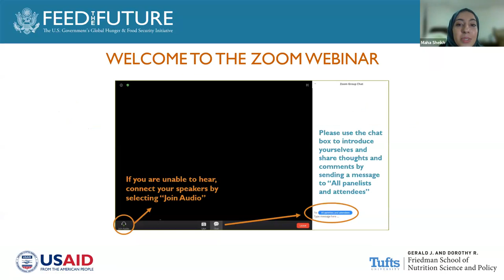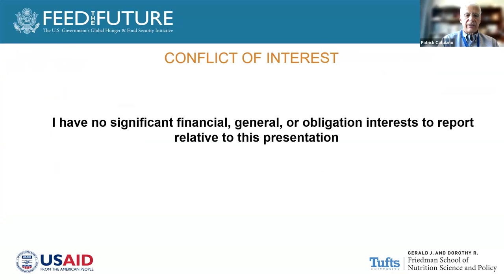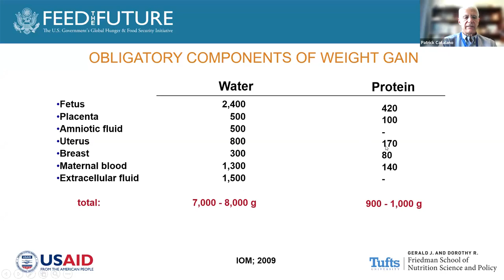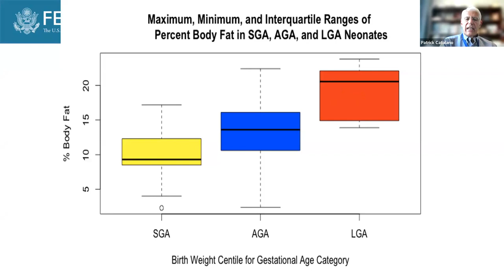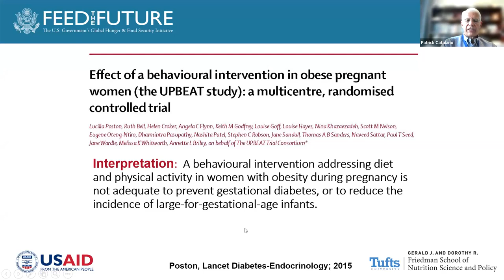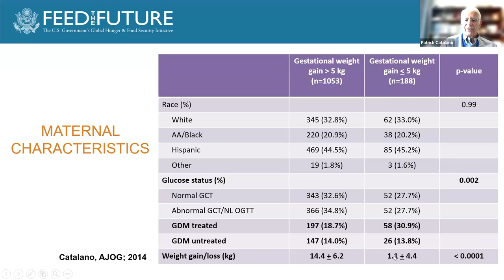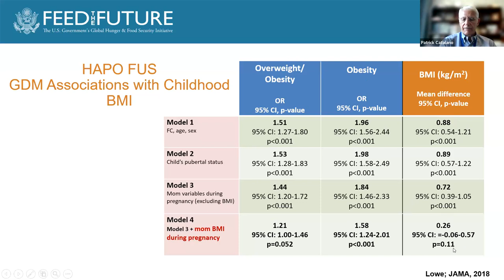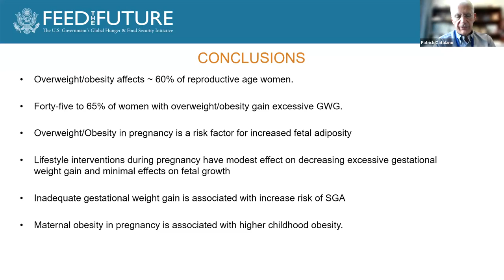Maternal Overweight and Obesity During Pregnancy: Short and Long-term Risks for the Neonate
Description:

There has been a significant increase in overweight and obesity in women of reproductive age. The problem of overweight and obesity before, during, and after pregnancy is associated with both short and long-term risks for the mother and her child. These include but are not limited to an increased risks of obesity, diabetes, and cardiovascular problems. Despite an increasing awareness of this problem there has been little in the way of clinical improvement of these adverse outcomes.

In this webinar, we will discuss obesity trends in mothers and their newborns, excessive gestational weight gain and effects on fetal growth. We will briefly address the lifestyle in pregnancy trials and the effects of inadequate gestational weight gain on fetal growth. Lastly, we will propose a hypothesis as to how we may be able to move forward to address this issue.

Moderator:

Dr Lynne Ausman | Saqr Bin Mohammed Al Qasimi Professor of International Nutrition, Tufts University
Dr. Lynne Ausman is the Saqr Bin Mohammed Al Qasimi Professor in International Nutrition, as well as a professor at the Friedman School of Nutrition Science and Policy at Tufts University. She has been an active investigator in USAID funded projects in Malawi, Uganda, Nepal, and most recently, in Jordan as part of the Feed the Future Jordan Nutrition Innovation Lab.  She has been active in experimental studies with humans on lipoprotein response to several vegetable oils, trans fats and soy protein,  and the glycemic response as modified by various meal components. Most recently she has been examining the molecular mechanism of action of carotenoids (both provitamin A and non-provitamin A) against several chronic diseases.

Speaker:

Dr. Patrick Catalano, Professor of Obstetrics and Gynecology at the Mother Infant and Research Institute of Tufts University School of Medicine
Patrick Catalano, M.D. is Chair emeritus, Department of Reproductive Biology at Case Western Reserve University/MetroHealth Medical Center. He is currently Professor of Obstetrics and Gynecology, at the Mother Infant and Research Institute of Tufts University School of Medicine. Doctor Catalano’s research interests include obesity, diabetes and metabolism in pregnancy. His research includes the longitudinal evaluation of women before and during and after pregnancy to determine the short